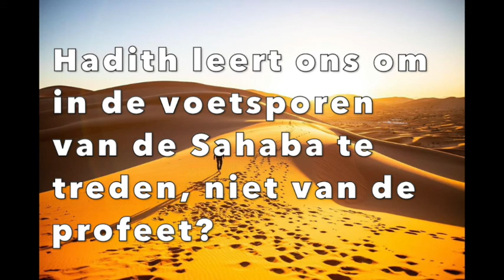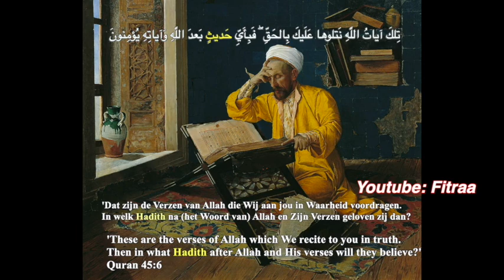Koran VS Hadith, deel 27: moeten we uit de hadith leren de profeet te volgen of de Sahaba?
Dit kanaal is van en voor iedereen die bereidt is zijn of haar vooroordelen opzij te schuiven, zijn ogen te sluiten en te zien met zijn of haar  hart. Er is zoveel wat we niet lezen in schoolboeken en wat onze leiders ons nooit zullen vertellen. Kennis is macht.

كتاب الثقات الجزء الاول صفحة ٤٥ السيرة النبوية / الهجرة الى المدينة

 كتاب البداية و النهاية الجزء الحادي عشر (ابن كثير) ص 44/43

10de deel pagina 203 التحرير و التنوير  (askina en Abu Bakr in het grot)